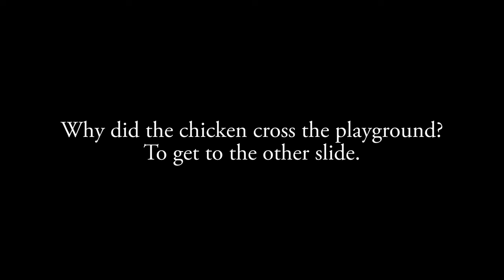What the Legend Mitch Hedberg Can Teach Us about Wordplay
People love wordplay, especially in written mediums. But maybe relying solely on wordplay isn't always a great idea. Let's learn from a master. The great, the sorely missed, Mitch Hedberg.